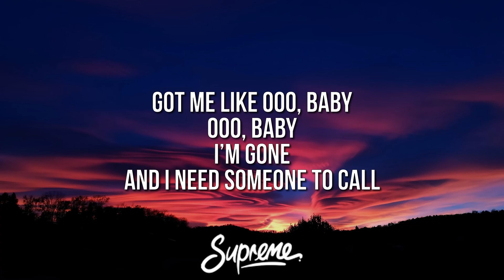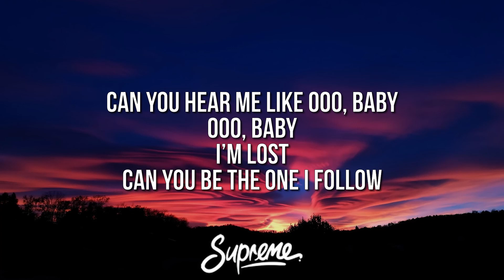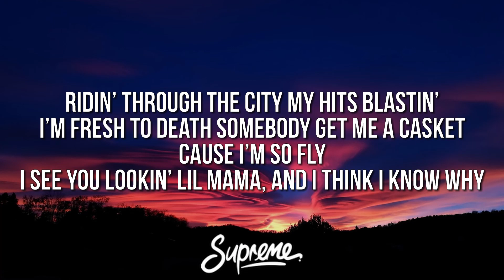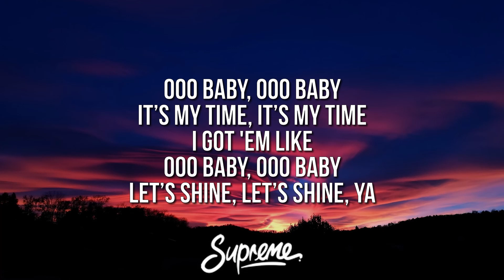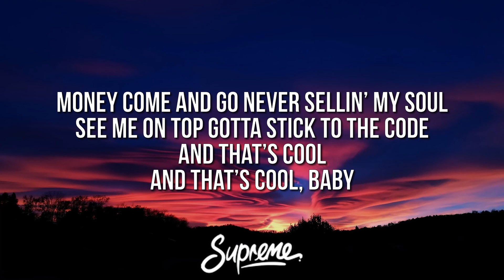TeawhYB - Cherry On Top Remix (Lyrics) ft. Drewmat & Troy Tyler